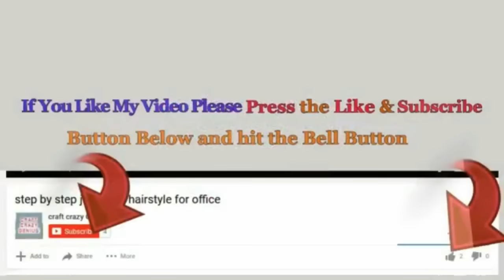5 Economical Nativity Scene making with simple materials | DIY Affordable Christmas craft idea🎄189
DIY 5 Economical Nativity Scene making idea with simple materials | DIY Affordable Christmas craft idea🎄189
Hello viewers!